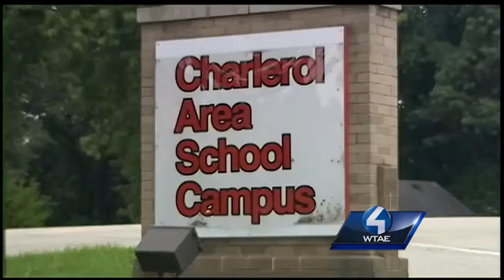Part-time Charleroi school security guard accused of waving gun inside Exxon station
Val Smith caused a stir inside an Exxon Gas Station in Speers when he allegedly started waiving around his gun and shouting 'I shot to kill.' The 41-year-old Smith was just hired last month by the Chapleroi Area School district as a part-time securi